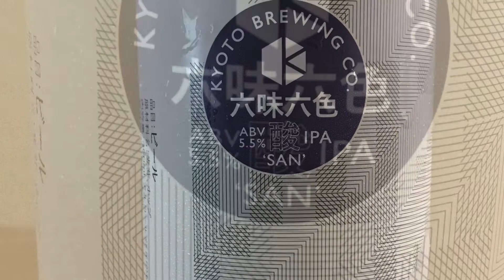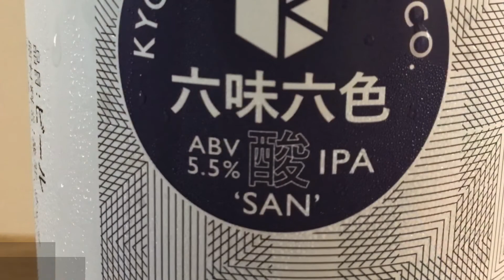Kyoto Brewing Six Tastes IPA--San (Sour) / 京都醸造６つの味覚 — 酸 (Beer Review 727)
A review of Kyoto Brewing Six Tastes IPA--San (Sour) / 京都醸造６つの味覚 — 酸